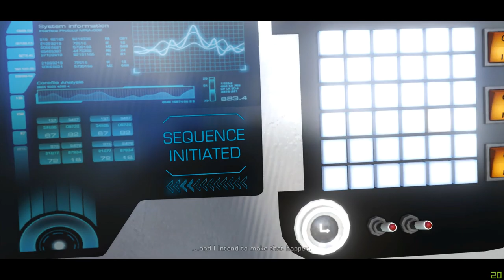Lets Play Star Trek Online: Mirror of Discovery - Illusion of Communication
Here is a list of the following Games I am planing to do in the next few weeks:

Joint Operations
Joint Operation Escalation
Conflict Vietnam
Halo
Semper Fidelis: Marine Corps
Grand Theft Auto: San Andreas
Call of Duty: Black Ops 3
Titanfall
Hit Man

Those are the games that I have plan for now. I might change up a few games if I run into any issue a lot of my games are very old and I am running Windows 10